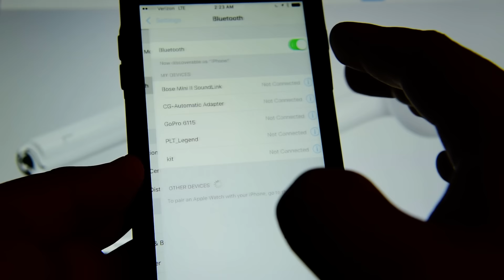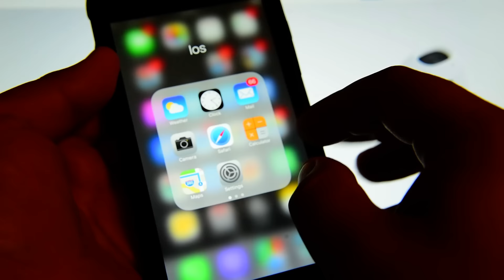How To Fix iOS Bluetooth Problems On iPhone or Ipad fast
Tips To Fix iOS 10 Bluetooth Problems On iPhone

Here are tips to fix iOS 10 Bluetooth issues and problems on iPhone, including iPhone 7 and iPhone 7 Plus.

if for some reason this tricks won't work, I would recommend a clean reinstall of the system, or go to an Apple Store, because there might be a biger issue. ...

PEACE ...
Best deals on the net on software and Lessons

My light photo box mostly for ebay/amazon/mercari/poshmark stores

The Best Webhosting that i Use for me and my customers websites.

There is no additional charge to you. Experiences may vary per person, day, and event. My videos are for informational and educational purposes only, you should consult with a professional before attempting anything seen or done in my videos.
Check my front store to see other gadgets i recommend and use myself.
All DIY repairs or modifications you perform are made at your own risk. Sometimes, even if you've done everything the right way, you can destroy or damage one or more things on your work. You must understand this, but by leveraging knowledge and patience, the probability of encountering one or more problems can be reduced.

Lastly, please don't do anything unless you yourself feel comfortable and confident in doing so.